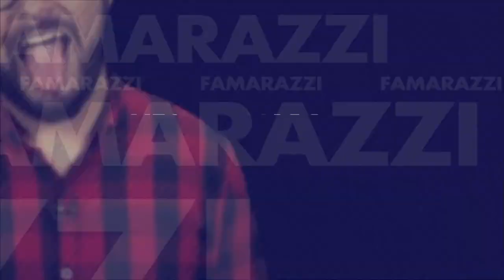¡Wow! Vean la cintura de avispa de Zully Rodríguez